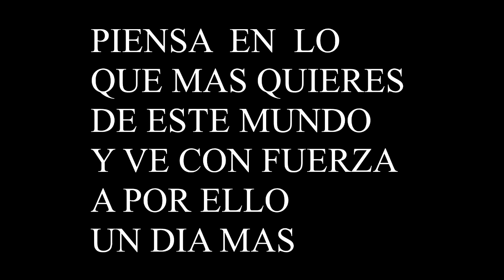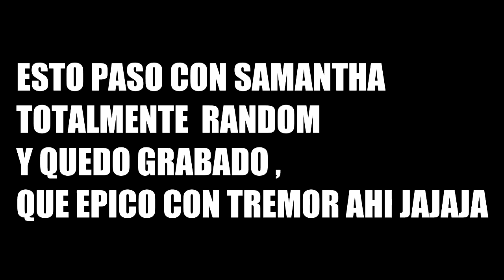ESPECIAL 6000 SUSCRIPTORES *6K SUBS* - Bruce wayneiv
Espero de verdad que este año venga lleno de experiencias como conoceros a mas de vosotros en persona la verdad un proposito de año nuevo es viajar mas y conocer a suscriptores en persona , son momentos magicos .

like para que algun dia nos veamos ;)